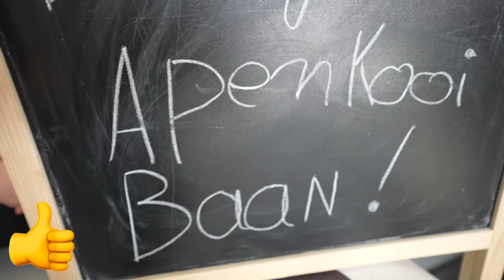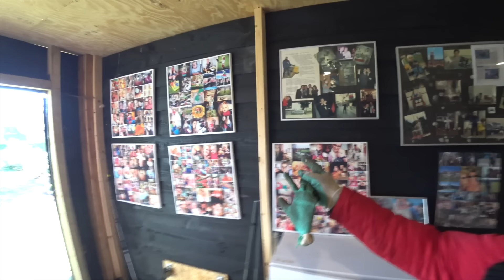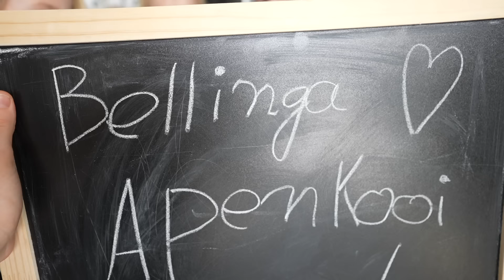APENKOOiEN DOOR ONS HELE HUiS 😱 2.0 | Bellinga Vlog #2372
Rolderdiep 18
8032 TM Zwolle
The Netherlands

4 juni 2016  " SlankEnFitTV"  werd " DE BELLINGA'S"